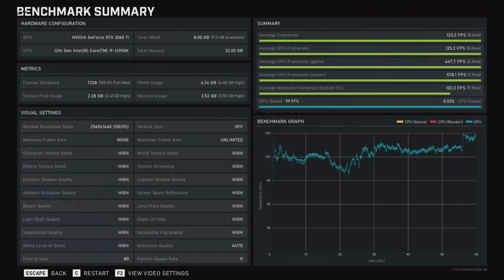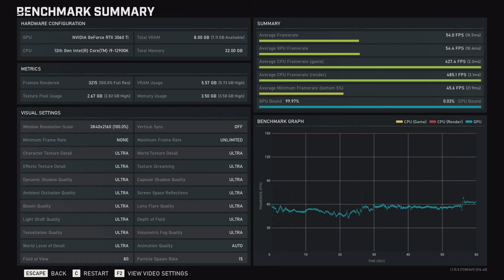🎮 MSI GeForce RTX 3060 Ti Gaming X [Desktop] - Gears 5 gameplay benchmarks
📈 PERFORMANCE RESULTS:
[0:00] 1080p Low - 266 fps
[1:02] 1080p Medium - 199 fps
[2:08] 1080p High - 166 fps
[3:14] 1080p Ultra - 133 fps
[4:22] 1440p Low - 228 fps
[5:22] 1440p Medium - 147 fps
[6:27] 1440p High - 123 fps
[7:31] 1440p Ultra - 98 fps
[8:38] 4K High - 68 fps
[9:42] 4K Ultra - 53 fps

💻 Test Configuration:
• 32 GB DDR5 RAM

✅ LaptopMedia.com